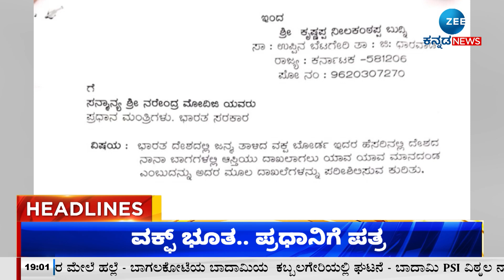ZEE KANNADA NEWS 7 PM HEADLINES (31/10/2024)